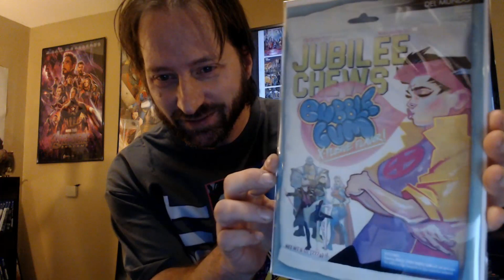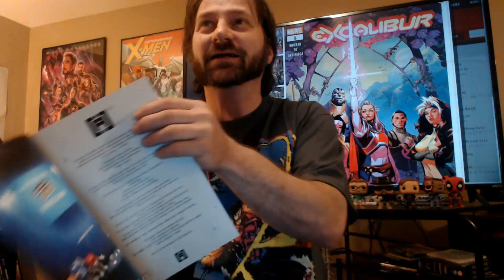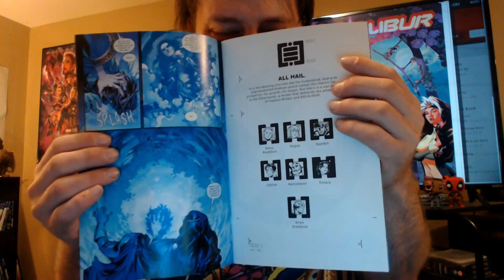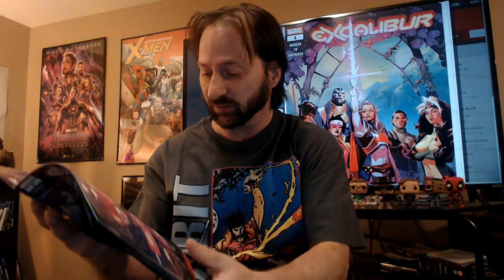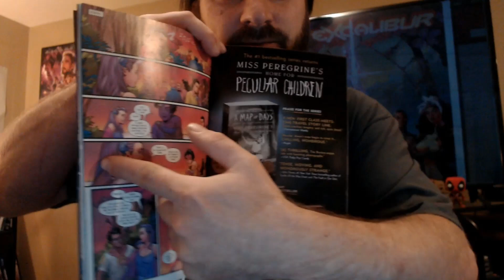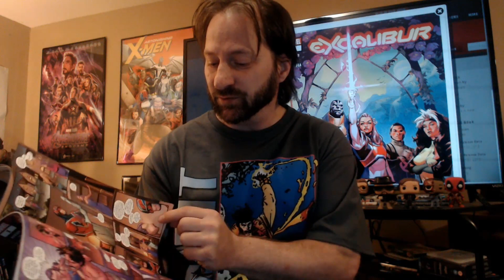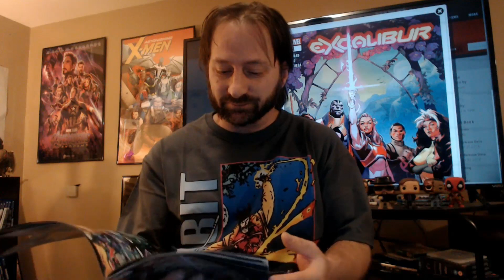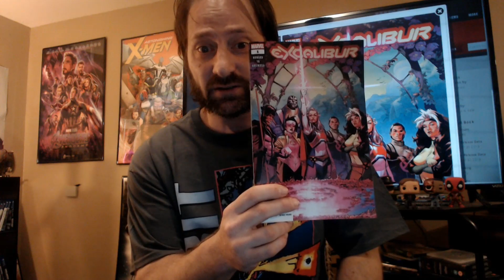Excalibur #1 Comic Book Review- Dawn of X Gets Magical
We get magical and a return to the original Excalibur universe meaning we go back to Otherworld and Camelot and Morgan Le Fay. We also see our first party that is meant to show how mutant law 3 is going and we see that Apocalypse is already looking to TEST the abilities of where the Krakoan doorways can take mutants. Rogue totally in step with her character questions mutant law 3 because of her struggles with her own powers and Gambit has got one eye on Apocalypse for any funny business. Jubilee is along for the ride and BETSY don't call her Psylocke has some family reunions expected and extremely unexpected and finally the new magical threat has a human element that will be extremely interesting to me to see how it unfolds plus will Doctor Strange be checking in soon now that Apocalypse has sent out a magical manifesto of sorts to other sorcerers. woof that was alot to type because this book is jammed to the gills with story. find me on twitter @reviews_gun